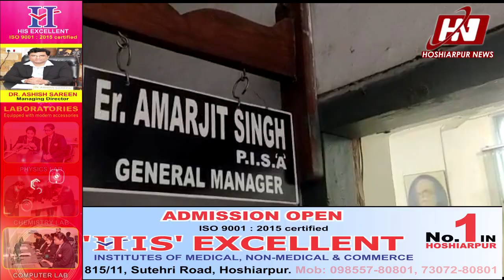ਹੁਣ ਹੁਸ਼ਿਆਰਪੁਰ ਚ ਕੀਤਾ ਜਾਵੇਗਾ N-95 ਮਾਸਕਾਂ ਦਾ ਉਤਪਾਦਨ